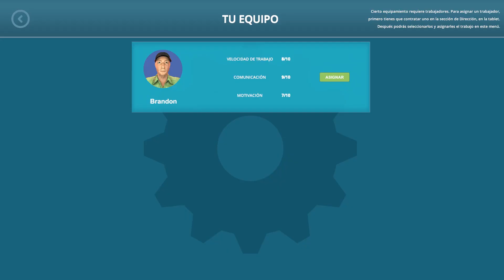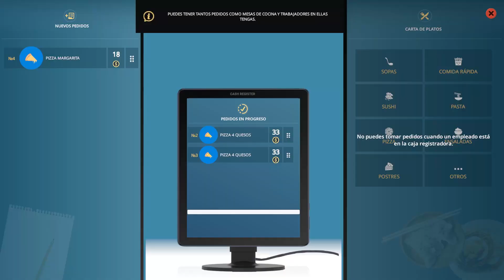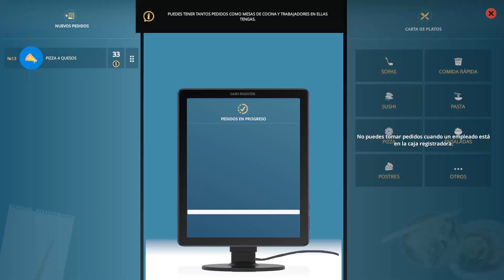POR FIN TENEMOS LETRERO Y... VENDEMOS CHOCOLATES 🍫 (DIA 10) - CAFE OWNER SIMULATOR GAMEPLAY ESPAÑOL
Abre el restaurante de tus sueños en FPP.  Cree un exterior e interior únicos, contrate a los mejores trabajadores y chefs, cree un lugar donde a la gente le encantará comer, pasar el tiempo y gastar su dinero.  Simulación del negocio de restaurante.